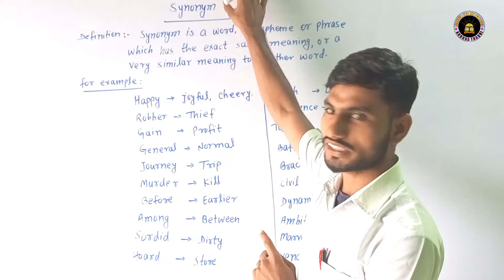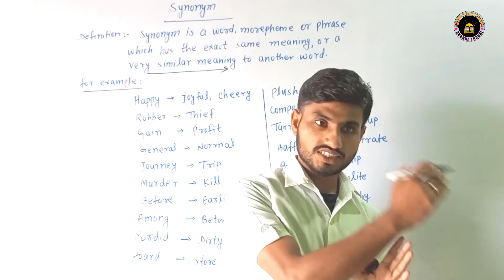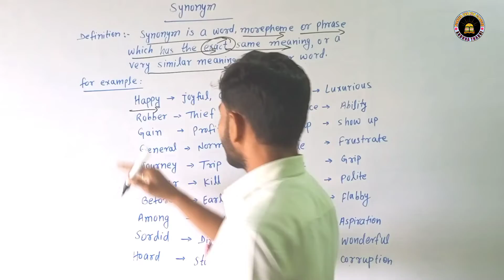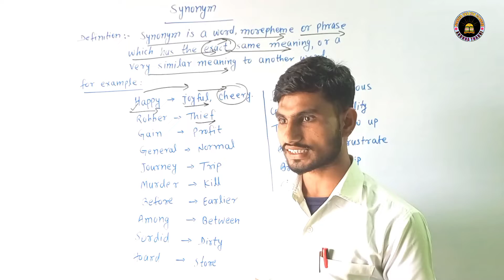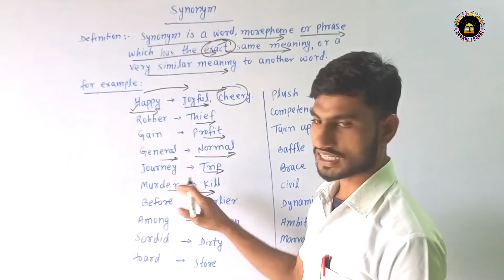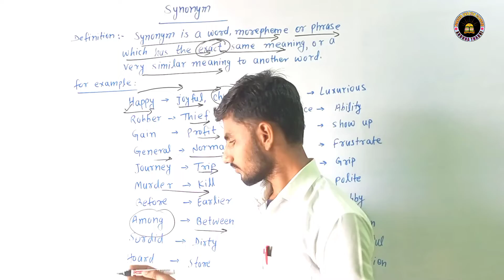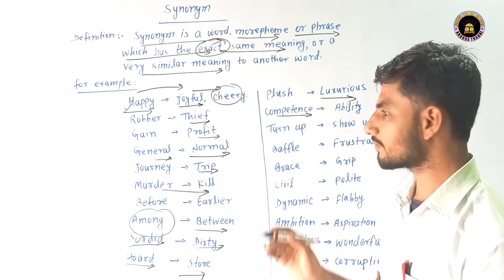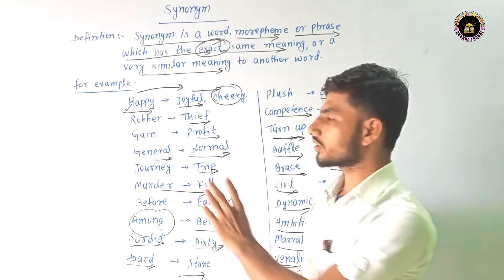Synonyms Words | Synonyms in english | english grammar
Synonyms and Antonyms In English | Synonyms Words | Synonyms For IELT | Antonyms Words for BSEB

we are going to talk about one of the most important topic of English Grammar which is Synonyms.

synonyms and antonyms in english for competitive exams tricksp

voice